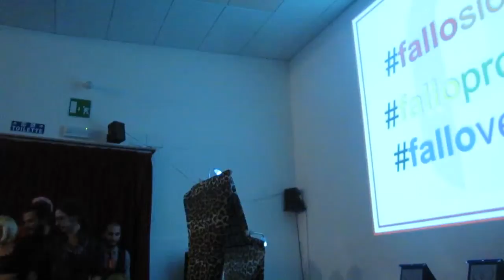Spettacolo prima della proiezione del "Rocky Horror Picture Show" ad USN EXPO 2015